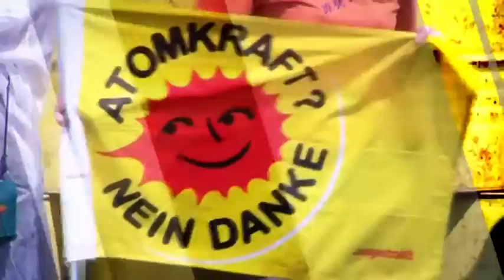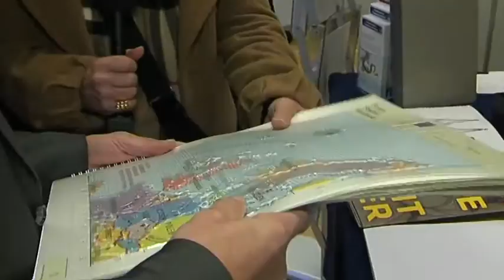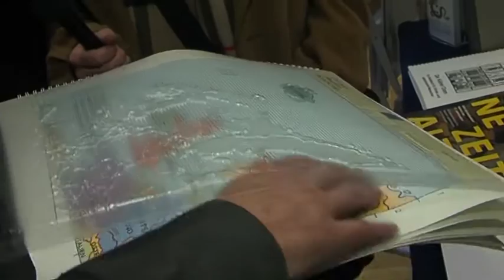Hilfsmittelausstellung des Berliner Blindenverein (Kiez konkret) - Teil 1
In der Hilfsmittelausstellung des Berliner Blindenverein werden Hilfen für Sehbehinderte und Blinde gezeigt. Hierzu gehören vor allem Alltagsgeräte, die auf die besonderen Bedürfnisse sehschwacher Menschen eingehen, wie z.B. Vorlesegeräte oder Smartphones mit speziellen Eigenschaften. Aber auch Spiele und weitere Dinge können Besucher hier entdecken. Das Kiez konkret-Team hat die Hilfsmittelausstellung besucht und war über das breite Angebot positiv überrascht.